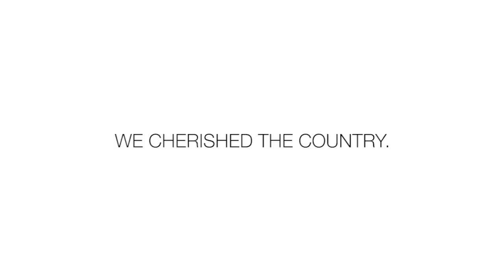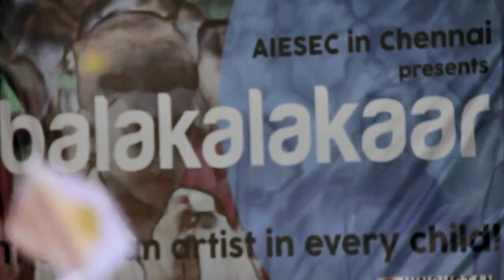2014 - Moments that Matter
The year in review for AIESEC in India.

Memories captured from across the country as young leaders strove to create impact in 2014.

Video powered by: Subigya Basnet